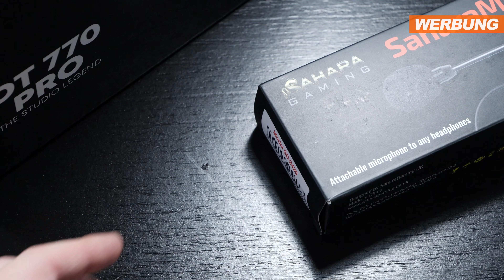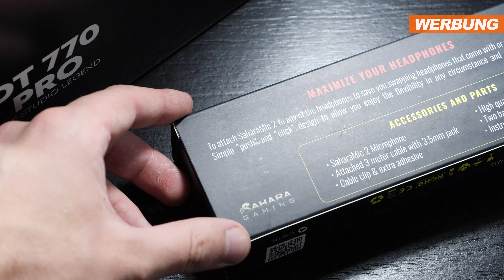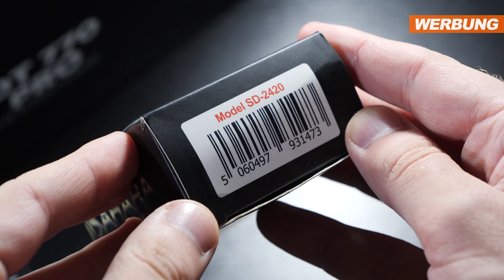Das ANSTECKBARE MIKRO für KOPFHÖRER! -- SaharaGaming SD-2420 (SaharaMic 2)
Wer kennt es nicht? -- Die meisten Gaming Headsets bieten für gewöhnlich nur minderwertige Audio-Qualität. Reguläre Kopfhörer hingegen klingen oft annehmbar gut, kommen jedoch ohne Mikrofon daher, was Gaming Sessions mit anderen etwas schwierig macht. Ein weiteres Szenario -- Man ist in der Öffentlichkeit unterwegs, setzt sein Gaming Headset auf, doch man zieht neugierige, nervige Blicke auf sich wegen des "zu aggressiven" Designs und des herausstehenden Mikrofons. Was wäre, wenn wir denn ein externes Mikrofon an jede denkbare Kopfhörer anstecken und wieder abnehmen könnten, wenn man wieder ausgehen möchte?

Hersteller: SaharaGaming
Modell: SD-2420 / SaharaMic 2